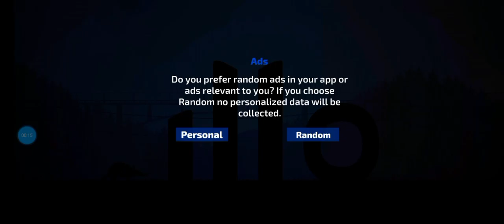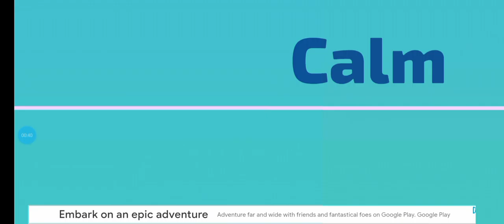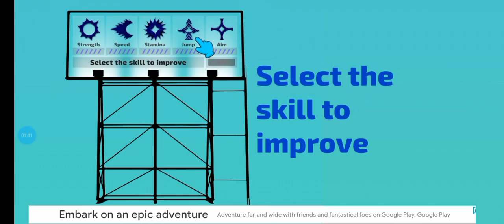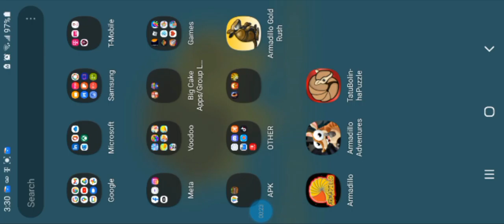Diego zermeno- ARMADILLOS GAMES